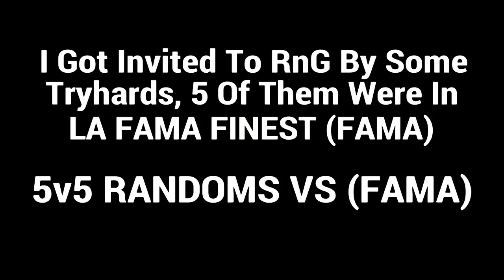GTA Online | FAMA Tryhards Lose To Noobs!?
A Pathetic "Tryhard Crew" Takes Lzzz From Randoms!